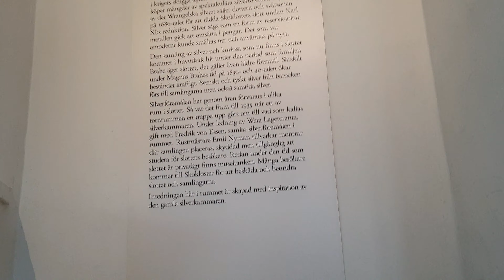Skokloster Castle|스톡홀름 근교 여행 |아이와 함께 놀러 오세요.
Skokloster 성

스톡홀름 근교에 위치한 Skokloster 성에 아이와 함께 갔어요.
안에 소장된 가구, 그림, 금은식기류 등을 보니 아이가 보물이라고 하면서 너무 좋아하네요.
성인  120크로나로 가이드투어 하면 2층 관람 할수 있는데, 이번이 처음이 아니여서 가이드투어는 안하고 1층만 구경했어요.

스코클로스터 성(Skokloster Castle, 스웨덴어: Skoklosters slott)은 스웨덴의 바로크 양식으로 건축된 성이에요. 1970년대에 국립 박물관이 되었고 2만 점의 책과 무기뿐만 아니라 그림, 가구, 섬유, 식기 등의 소장품을 전시하고 있어요.

특히 , 아이들과 함께 가면 좋은 곳이랍니다.
한적한 곳이여서, 날씨가 좋으면 밖에서 피크닉하기 좋아요.

I went to Skokloster Castle near Stockholm with my child.
We looked at the furniture, paintings, and silverware inside, my child said " it's a treasure" and She loved it.
You can see the 2nd floor , Ticket for guide tour for an adult is 120 krona  but this is not the first time, for me so I didn't do a guide tour and just looked around the 1st floor.

Skokloster Castle (Skoklosters slott) (in Swedish) is a Swedish Baroque castle built between 1654 and 1676 by Carl Gustaf Wrangel, located on a peninsula of Lake Mälaren between Stockholm and Uppsala. It became a state museum in the 1970s and displays collections of paintings, furniture, textiles and tableware as well as books and weapons that amount to 20,000 items. (Wikipedia)